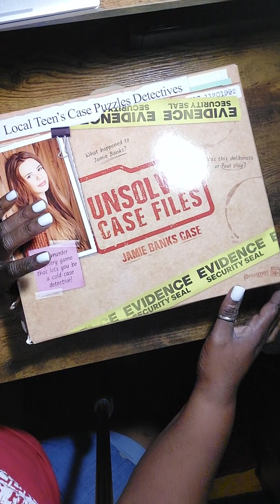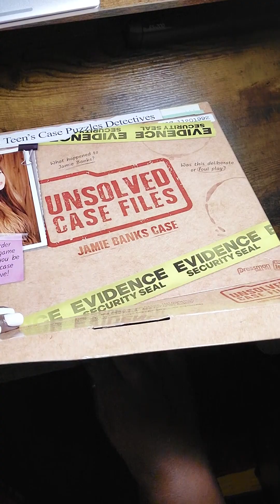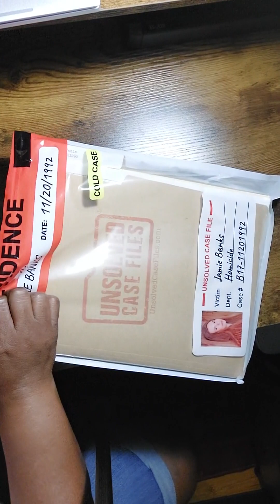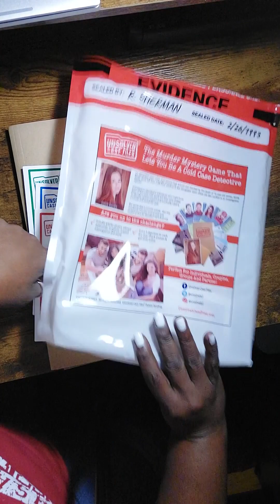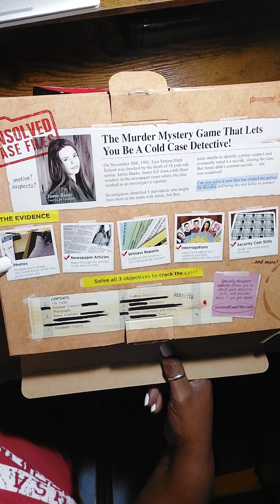Unsolved Case Files Game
Do you like mystery games?  Check out this game where you get to be the cold case detective.  You can play solo or with others.  Let's have some fun by closing this case and getting justice.

Join me as we check out a Target store new find.

Join me on Instagram, TikTok, and my FB business page – Cornelliaspeaks

 Tic Tok - Cornelliaspeaks